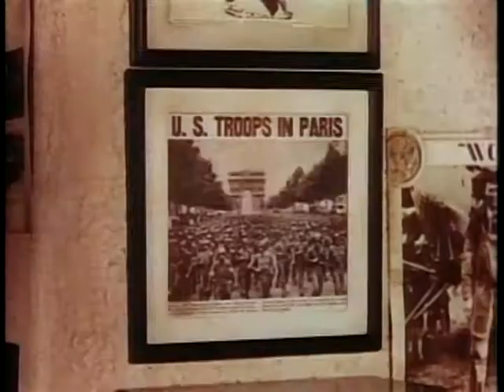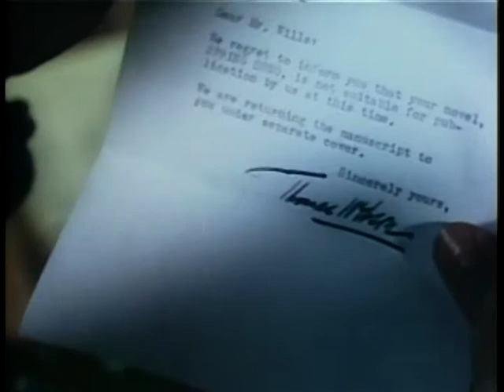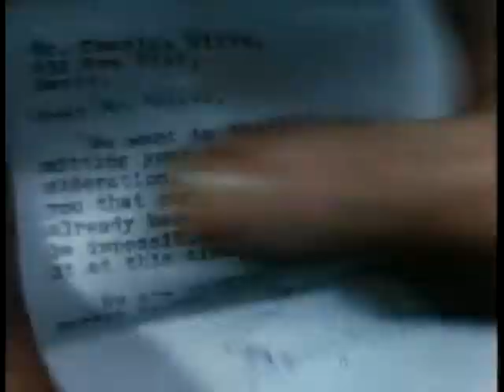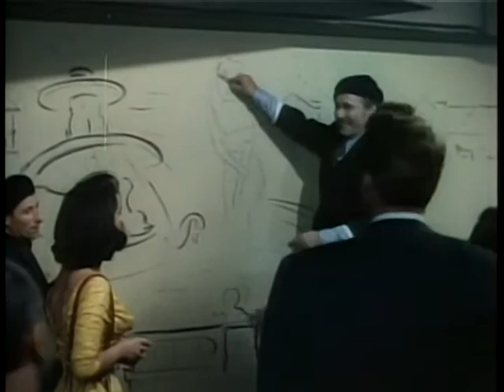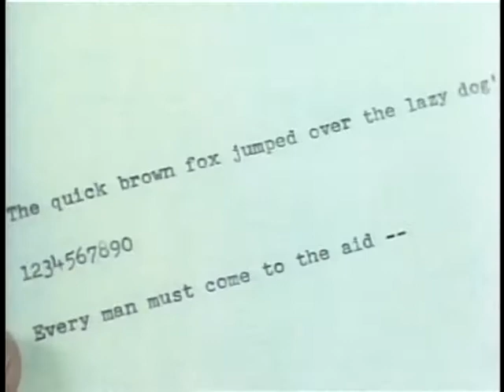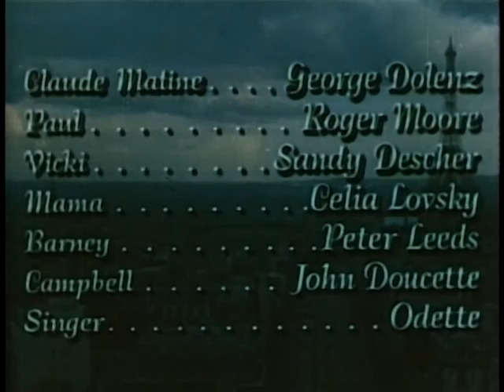The Last Time I Saw Paris Elizabeth 1954 Taylor & Van Johnson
As World War II ends in Europe, Stars and Stripes journalist Charles Wills (Van Johnson) is on the streets of Paris, covering the celebrations. He suddenly is grabbed by a beautiful woman, who kisses him and disappears. Charles follows the crowd to Café Dhingo and meets another pretty woman named Marion Ellswirth (Donna Reed). The mutual attraction is instant, and she invites him to join her father's celebration of the end of the war in Europe. Charles, Marion and her persistent French suitor Claude Matine (George Dolenz) arrive at the Ellswirth household, and we find that the woman who had kissed Charles is Marion's younger sister Helen (Elizabeth Taylor).